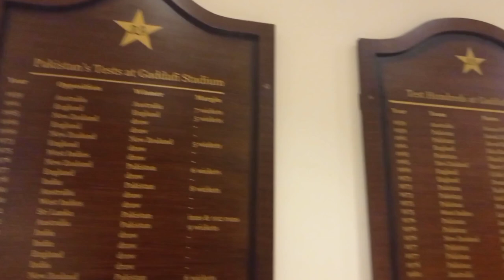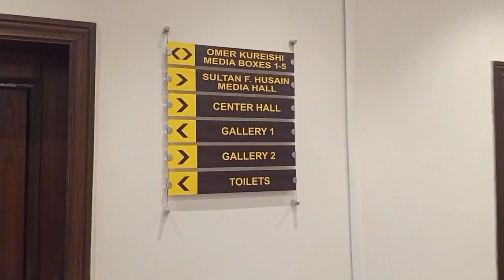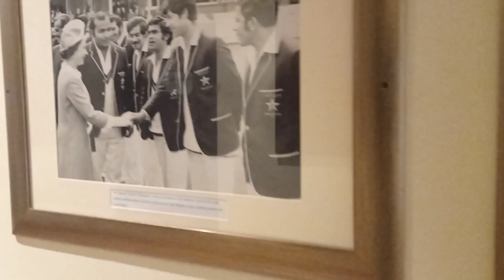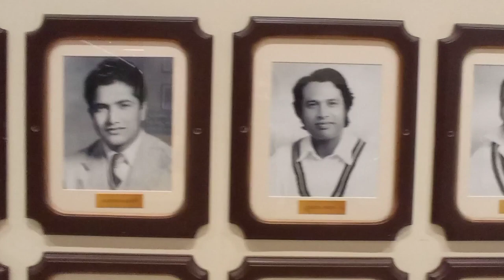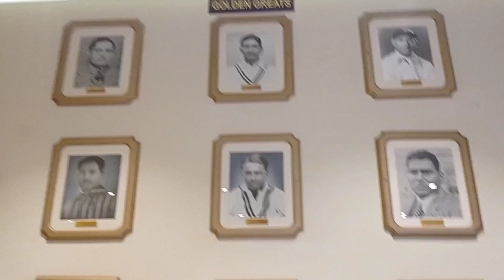History of Gaddafi Stadium, Lahore and tour of Media Center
لاہور اسٹیڈیم سے قذافی اسٹیڈیم تک

Farhan Nisar's official YouTube channel

YouTube.com/c/FarhanNisar

Farhan Nisar is a Writer, Statistician, Data Analyst, Commentator and Talent Scout

He worked for PCB, Multan Sultans, Kashmir Premier League and Southern Punjab CA in various capacities.

Byline for The Cricketer, Akhbar-e-Watan, Sporslink, UrduPoint, CricNama and SportsFever360